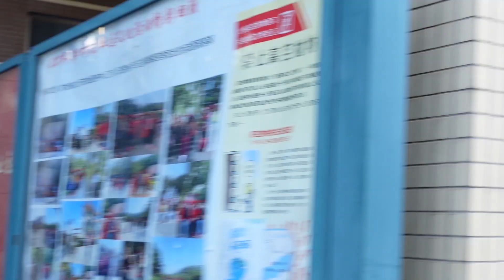Нас Выпустили, что дальше?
Помогу с изучением английского/китайского (любой уровень)